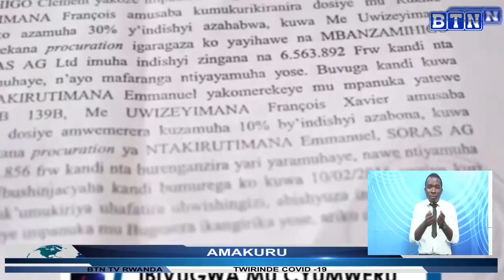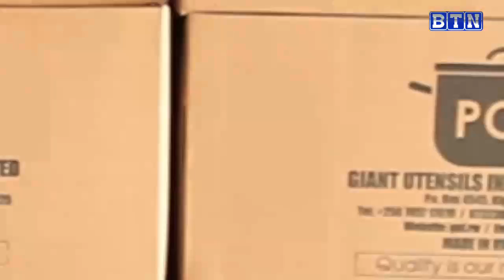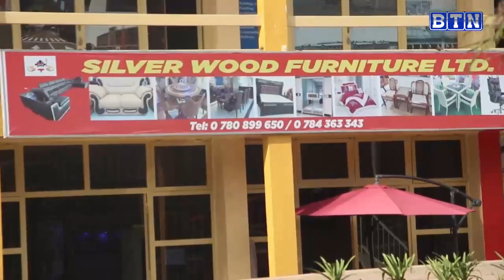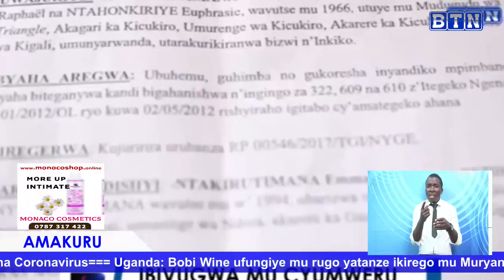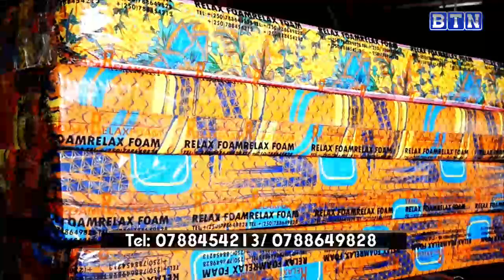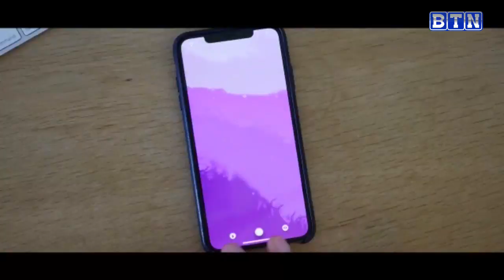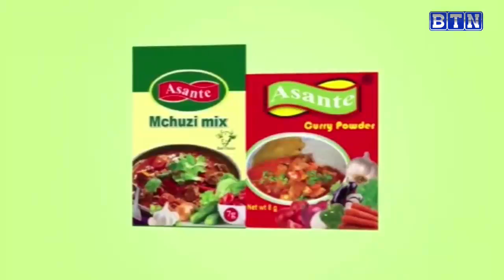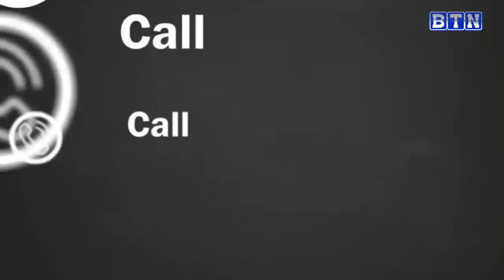AMAKURU YA SAA TATU 21: Umunyamategeko Uwizeyimana Xavier wariye miliyoni 10 z'umumotari yirukanywe